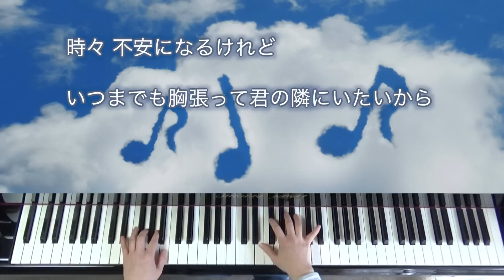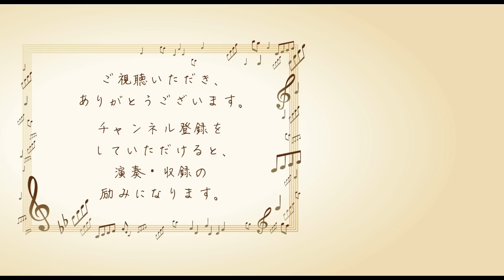君の隣にいたいから｜ピアノ伴奏｜歌詞付き｜第86回(2019年度)NHK全国学校音楽コンクール課題曲 中学校 混声三部合唱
【楽曲情報】「君の隣にいたいから」(ピアノ伴奏)
楽曲アーティスト：SHISYAMO
作詞・作曲：宮崎朝子
編曲：加藤昌則
使用楽譜：第86回(2019年度)NHK全国学校音楽コンクール課題曲 中学校 混声三部合唱 君の隣にいたいから ｜NHK出版(2019/3/10)｜ISBN：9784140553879
【演奏・収録情報】
ピアノ：河合楽器製作所　SK-3 (Shigeru KAWAI)
演奏撮影：SONY HDR-CX470
録音：ZOOM H4N Pro + RODE NT-5 Match Pair
編集：Final Cut Pro X 10.4.5(MacOS X Mojave 10.14.3)